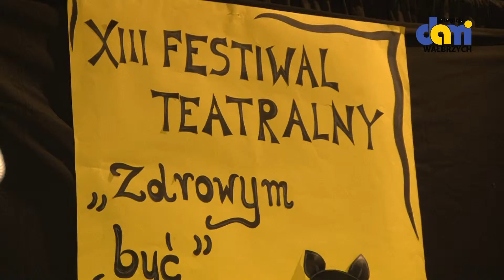XIII Festiwal Teatralny pod hasłem "Zdrowym być"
Dzieci i młodzież z kamiennogórskich szkół za pomocą etiud teatralnych promowała zdrowy styl życia.